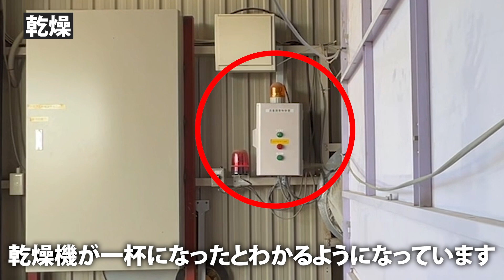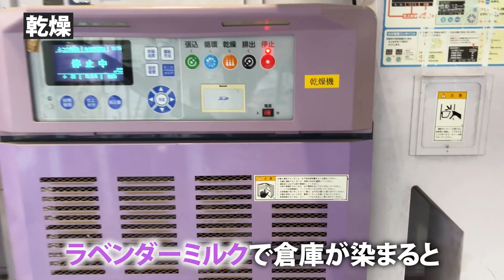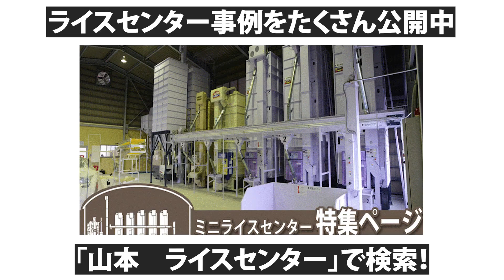【ライスセンターツアーvol.5】独自レイアウトで省スペース＋高い処理能力を両立した施設を山本の桃太郎がご案内！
今回は岡山県岡山市にある藤田ライス株式会社様の
施設内を山本製作所社員がご紹介いたします。
・移動式の荷受ホッパBHLを埋め込んだ理由
・オーバーフローした際の対策をご紹介
・独自レイアウトと施主様施工のメンテナンスしやすい足場！
など、盛りだくさんでお届けいたします☆

作付面積：水稲53ha/麦26ha
乾燥機：60石×3台/34石×2台
籾摺機：5インチ×1台/8インチ×1台
【ライスセンターツアー】は
全国各地のライスセンター施設内をご紹介するシリーズです。
視聴者代表？！カメラマンがぶつける質問に対しても
誠心誠意、山本営業マンがお応えします！

00:00 施設概要、施設内のポイント
00:31 「荷受」工程の紹介
01:32 「搬送」工程の紹介
03:22 「乾燥」工程の紹介
05:49 「貯留」工程の紹介
08:41 「調製」工程の紹介
11:57 「籾殻庫」処理の紹介
12:16 「集塵」の紹介
13:18 「オーナー様の声」
　　　株式会社藤田ライス　代表取締役　阿部慧司　様

この動画が少しでも面白かった、役に立ったという方は

★LINE公式アカウント開設！
動画の更新や時期情報をタイムリーにお送りします！
お友達登録をどうぞよろしくお願いいたします🙌

★全国各地のライスセンター事例などお役立ち情報を掲載しているサイトはこちら
ライスセンターNAVI

★株式会社山本製作所　企業サイトはこちら